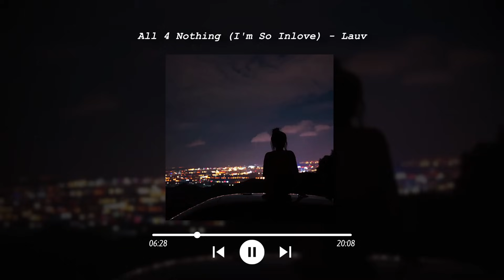𝗽𝗼𝘃: 𝗟𝗶𝗳𝗲'𝘀 𝗯𝗲𝗲𝗻 𝗺𝗼𝘃𝗶𝗻𝗴 𝘁𝗼𝗼 𝗳𝗮𝘀𝘁 𝗯𝘂𝘁 𝘆𝗼𝘂 𝗷𝘂𝘀𝘁 𝘄𝗮𝗻𝘁 𝘁𝗼 𝗹𝗶𝘃𝗲 𝘁𝗵𝗲 𝗺𝗼𝗺𝗲𝗻𝘁..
playlist to escape